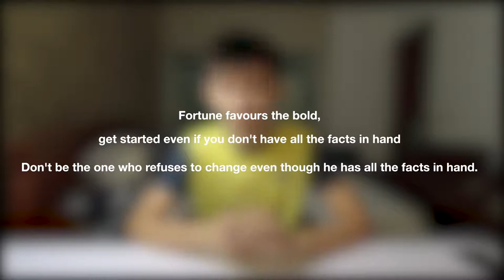Lift Off - How to get started on things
In this video, I’ll be going over why you should get started, how to get started and how to conquer the universal enemy - fear. Enjoy :)

00:00 Intro
00:21 My Youtube Channel History
01:29 Why you should get started
03:24 Getting Started
06:27 Fear - The Universal Enemy
09:52 Ending

Verene (My girlfriend) and I host a weekly podcast where we talk about incongruous thoughts ranging from our daily life to the human mind. You can find it by searching “Inc Thoughts” on any podcast app (eg: Spotify, Apple Podcasts, Google Podcasts etc).

WHO AM I:
I'm Andrew, a gap year student entrepreneur in Malaysia. I make videos about exploring ways to improve our work, life and ourselves in general. I also have a weekly podcast with my girlfriend Currently, I write a daily blog which works similarly as my journal